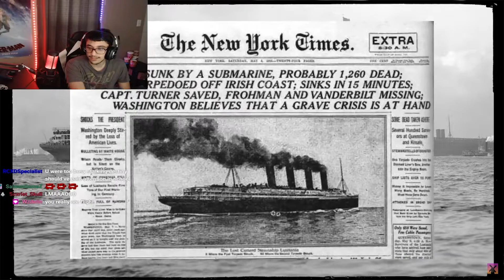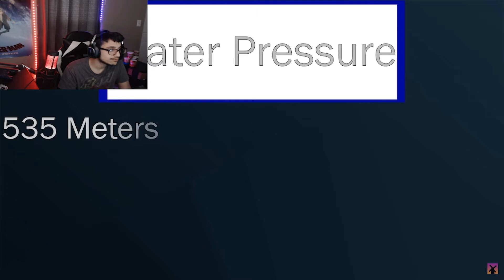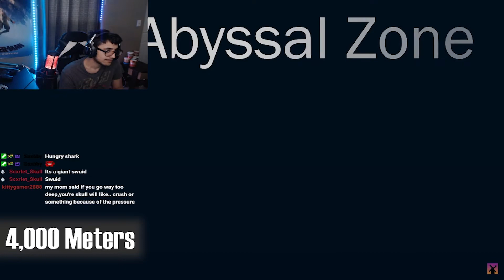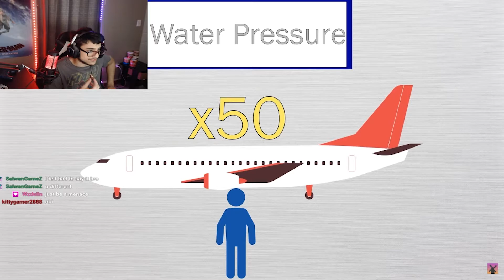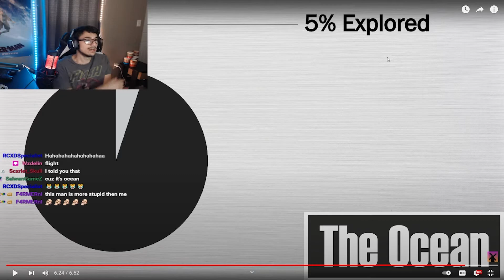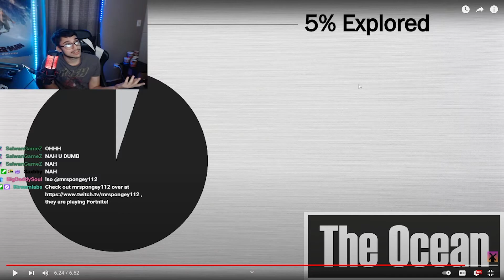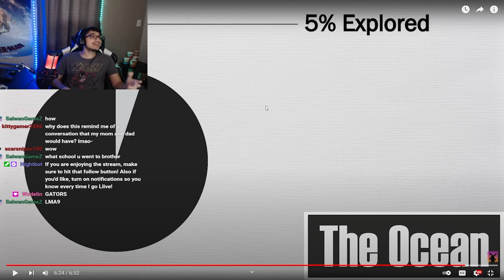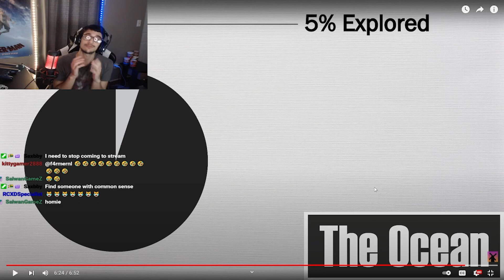Xplicit Reacts To The Ocean Is Deeper Than You Think